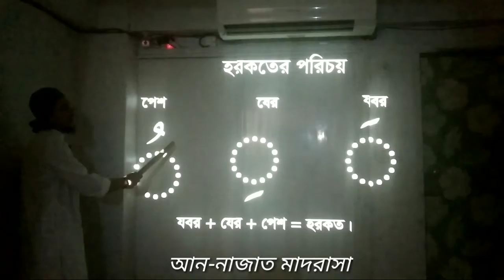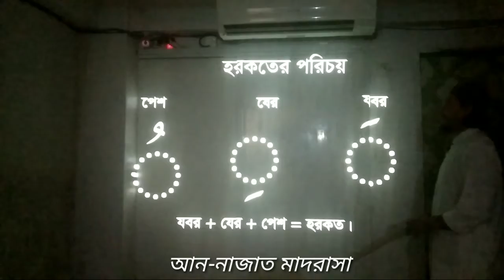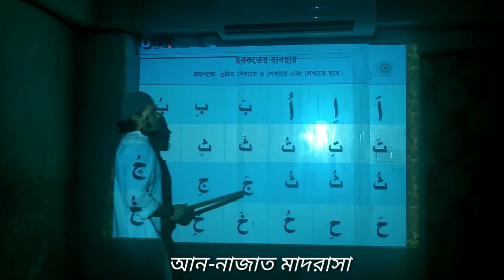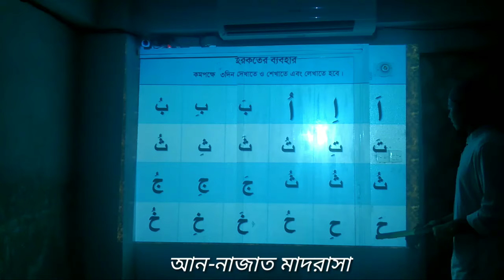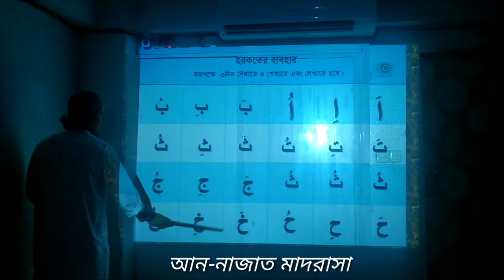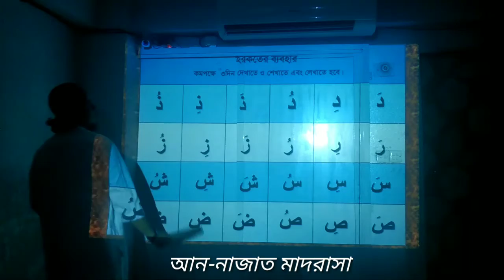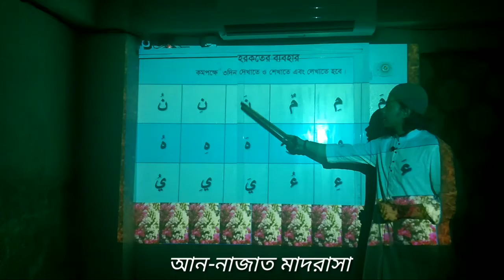২য় বর্ষ। কায়দা থেকে হরকত শিক্ষা। Quran. ৮/৪/২০